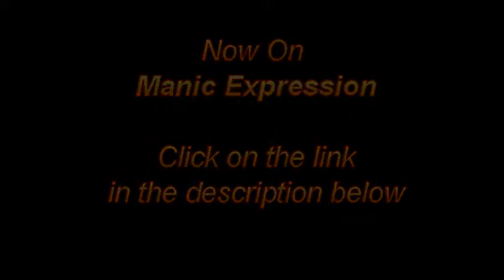Timdiana the Reviews The Sparkling Saga: Breaking Dawn Part 2 Clip-The CG Baby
Here it is. After 3 years of sparkling vampires, wrrwolves and the acting capacity of wood, Timdiana has finally made it to the final part of The Twilight Saga. Can he endure it one last time? Find out in the review of The Twilight Saga: Breaking Dawn Part 2.

Want more content from That Long Haired Creepy Guy?